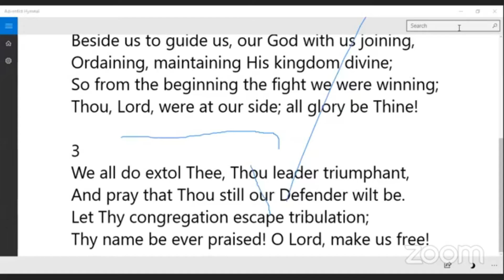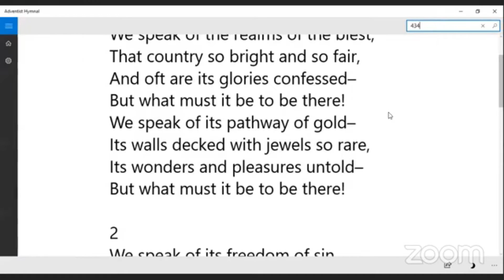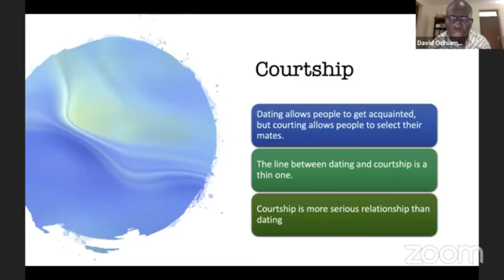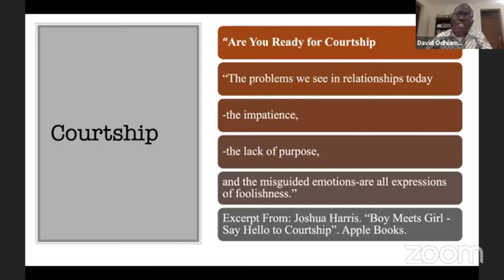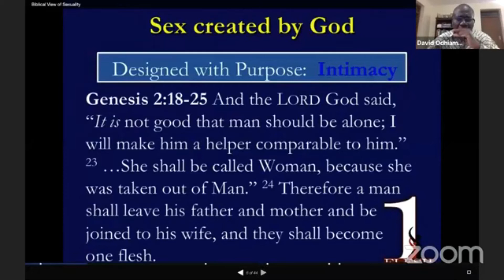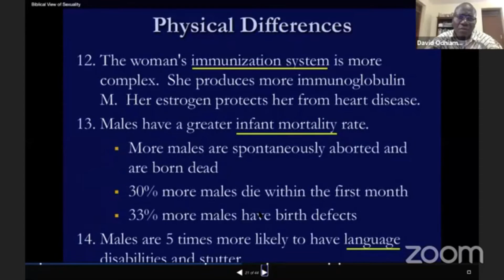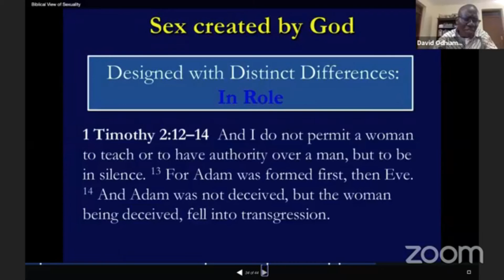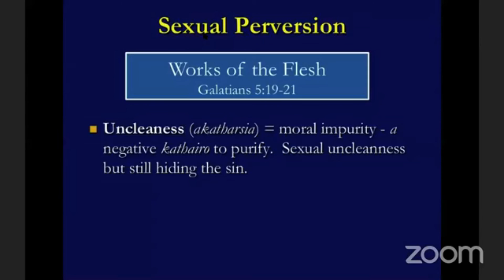INTER-CAMPUS REVIVAL WEEK||SEX IS NOT THE PROBLEM,LUST IS||PR. DAVID ODHIAMBO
EUSDA CHURCH
0:00-12:00 Singspiration
12:00-1:15:20 SEX IS NOT THE PROBLEM,LUST IS